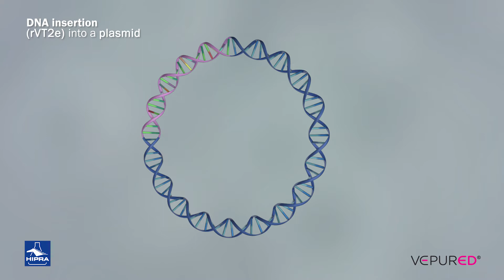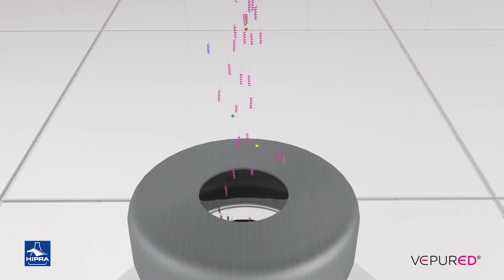VEPURED®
Vaccine against edema, a purified recombinant verotoxin 2e, in suspension for injection.

VEPURED®. Suspension for injection for pigs. COMPOSITION: each dose of 1 ml contains: Recombinant verotoxin 2e of RP* ≥ 1.50 *RP – relative potency (ELISA). Adjuvant: Aluminum hydroxide (Aluminium) (2.117 mg) and DEAE-dextran. INDICATIONS: Pigs. Active immunization of piglets from 2 days of age to prevent mortality and reduce clinical signs of oedema disease (caused by verotoxin 2e produced by E.coli) and to reduce the loss of daily weight gain during the finishing period in the face of infections with verotoxin 2e producing E.coli until slaughter from 164 days of age. Onset of immunity: 21 days after vaccination. Duration of immunity: 112 days after vaccination. DOSAGE AND ADMINISTRATION ROUTE: Administer a single intramuscular injection of 1 ml in the neck muscles. Allow the vaccine to reach room temperature (15-25ºC) before administration. Shake well before use. INTERACTION WITH OTHER MEDICINAL PRODUCTS: No information is available on the safety and efficacy of this vaccine when used with any other veterinary medicinal product. A decision to use this vaccine before or after any other veterinary medicinal product therefore needs to be made on a case by case basis. Please refer to the product packaging/leaflets for information on side effects & contraindications and precautions. SHELF LIFE: Shelf-life of the veterinary medicinal product as packaged for sale: 24 months. Shelflife after first opening the immediate packaging: 10 hours. SPECIAL STORAGE PRECAUTIONS: Store at transport refrigerated (2 ºC – 8 ºC). Do not freeze. Protect from light. PACKAGING: Vials of 10, 50, 100 and 250 doses. MARKETING AUTHORISATION HOLDER: LABORATORIOS HIPRA, S.A. Avda. La Selva, 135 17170- AMER (Girona) SPAIN Tel. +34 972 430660 Fax. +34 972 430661. MARKETING AUTHORISATION NUMBER: EU/2/17/214/001- 005. FOR ANIMAL TREATMENT ONLY. Under veterinary prescription